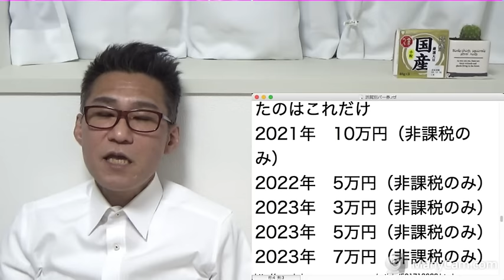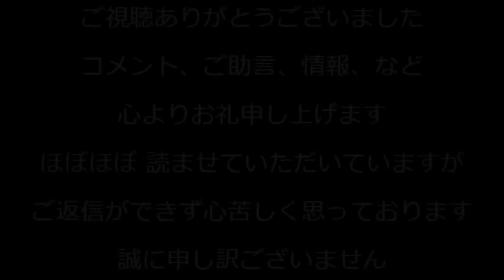ニーハオトイレが知れ渡り訪中観光客激減、あと反スパイ法だし／清和会のパー券脱税事件続報、相当詳細な部分まで明らかになり岸田政権、清和会閣僚15人を全員更迭する方針 231211